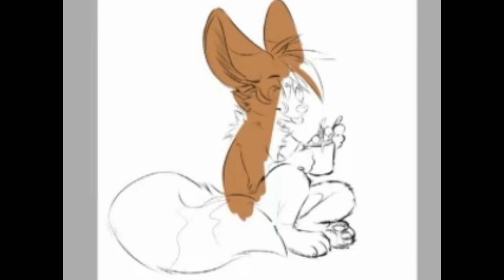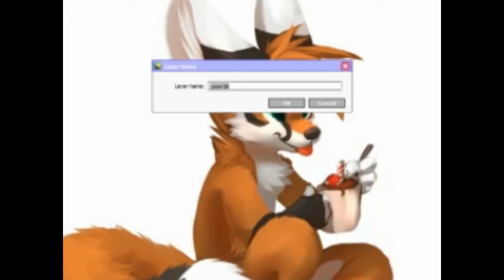Coffee Mugcake (Speed Paint) by thanshuhai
Sorry if the quality looks like it was recorded with a toaster, I just got the video out of the stream in low resolution.

Well here's a painting of my fursona celebrating my 19th brithday with a coffee mudcake
so yeah... Hope you like it!

Thank you everyone for the birthday greetings & for your non-stop support ^^
I recently got 10k watchers on FA and almost 5k watchers on deviantArt... I never really expect that art will be my career and what I will do for a living, I wouldn't be really be here if it weren't for you. Thank you for being a part of my journey! :D